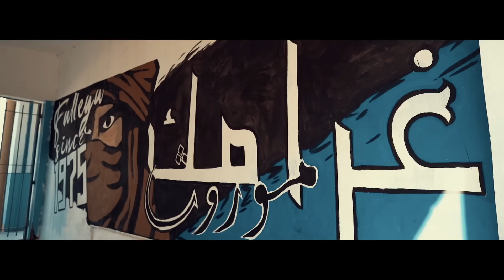Lycée Habib Thameur - نقشة عاشق - Avant-Goût [Bac 2022]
Produced by : Lycée Habib Thameur Sfax
Music / Mix / Mastering by : MON3OM-DMC
Directed by : OUSSEMA SIALA